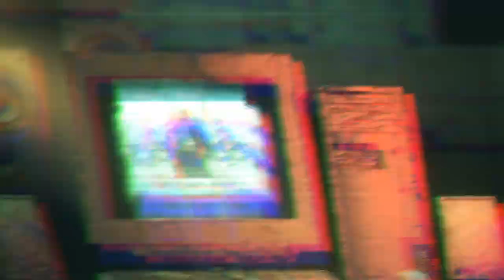NEGRONOMICS💱: THE ECONOMICS OF BLACK on BLACK HATRED 💰